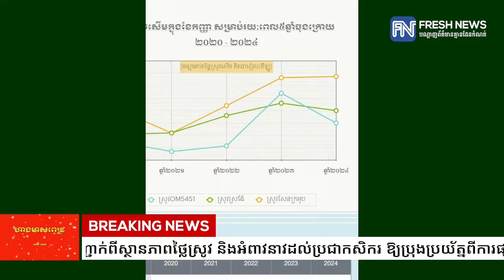អ្នកនាំពាក្យកសិកម្ម អំពាវនាវដល់កសិករប្រុងប្រយ័ត្ន ពីការផ្សព្វផ្សាយព័ត៌មានមិនពិតអំពីតម្លៃស្រូវ...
អ្នកនាំពាក្យកសិកម្ម អំពាវនាវដល់កសិករប្រុងប្រយ័ត្ន ពីការផ្សព្វផ្សាយព័ត៌មានមិនពិតអំពីតម្លៃស្រូវ ខណៈតម្លៃស្រូវនៅឆ្នាំនេះ នៅតែស្ថិតក្នុងកម្រិត ផ្តល់ប្រាក់ចំណេញដល់កសិករ (Video inside)

(ភ្នំពេញ៖ លោក ឃឹម ហ្វីណង់ អនុរដ្ឋលេខាធិការ និងជាអ្នកនាំពាក្យក្រសួងកសិកម្ម រុក្ខាប្រមាញ់ និងនេសាទ បានឱ្យដឹងថា តម្លៃស្រូវនៅឆ្នាំនេះ នៅតែស្ថិតក្នុងកម្រិតធម្មតា និងអាចផ្តល់ប្រាក់ចំណេញដល់កសិករ ពោលគឺមិនទាន់ធ្លាក់រហូតធ្វើឱ្យប្រជាកសិករខាត ដូចការលើកឡើងមួយចំនួនឡើយ។

ការលើកឡើងរបស់ លោក ឃឹម ហ្វីណង់ បន្ទាប់ពីកាលពីពេលថ្មីៗនេះ មានការផ្សព្វផ្សាយព័ត៌មានផ្សេងៗ ទាក់ទងនឹងស្រូវធ្លាក់ថ្លៃ ដែលបង្កឱ្យមានក្តីព្រួយបារម្ភ ជុំវិញការធ្លាក់ចុះនៃថ្លៃស្រូវ។

លោក ឃឹម ហ្វីណង់ បានអំពាវនាវដល់ប្រជាកសិករមិនត្រូវភ័យខ្លាច ពីព័ត៌មានទាំងចាស់ និងថ្មី ដែលត្រូវបានយកមកផ្សព្វផ្សាយ ដើម្បីបំពុល បំភ័ន្ត និងបំភ្លៃចំពោះបញ្ហាស្រូវធ្លាក់ថ្លៃ។

លោកបានគូសបញ្ជាក់ តាមរយៈវីដូឃ្លីបមួយថា «ប្រសិនបើយើងប្រៀបធៀបនឹងខែកញ្ញា ដូចគ្នាកាលពីឆ្នាំកន្លងទៅថ្លៃស្រូវជាធម្យម នៅក្នុងស្ថិតនៅក្នុងកម្រិតធម្មតានៅឡើយ ដែលក្នុងនោះថ្លៃស្រូវសែនក្រអូបខ្ពស់ជាងឆ្នាំមុនបន្តិច ចំណែកឯស្រូវអូអឹម ទាបជាងឆ្នាំមុនបន្តិច។ ទោះបីជាមិនបានថ្លៃខ្ពស់ ដូចករណីពិសេសកាលពីឆ្នាំ២០២៣ក៏ដោយ ប៉ុន្តែក៏នៅតែជាតម្លៃមួយសមរម្យ ដែលកសិករអាចទទួលបាននូវប្រាក់ចំណេញ ហើយនៅតែខ្ពស់ជាតម្លៃស្រូវ កាលពីខែកញ្ញា ឆ្នាំ២០២០ ឆ្នាំ២០២១ និងឆ្នាំ២០២២ផងដែរ»។

ជាមួយគ្នានេះ លោក​ក៏សង្កេតឃើញមានការធ្លាក់ថ្លៃស្រូវទាបជាថ្លៃមធ្យមផងដែរ នៅកន្លែងមួយចំនួន ទៅតាមកម្រិតនៃគុណភាពស្រូវ ដូចជាករណីស្រូវមិនទាន់ទុំល្អ ស្រូវសើមខ្លាំង ដែលប្រញ៉ាប់ច្រូតកាត់ដោយសារព្រួយបារម្ភអំពីទឹកជំនន់។ ស្រូវប្រភេទនេះ មានតម្លៃទាបជាងស្រូវ ដែលគុណភាព​រហូតដល់ទៅ២០%។

យោងតាមតារាងតម្លៃស្រូវរបស់សហព័ន្ធស្រូវកម្ពុជា ដែលបានចេញផ្សាយកាលពីថ្ងៃទី២៥ ខែកញ្ញា បានបញ្ជាក់ថា តម្លៃស្រូវសែនមានតម្លៃប្រមាណ ១ ៤៥០រៀល ខណៈស្រូវអូអឹម មានតម្លៃចន្លោះពី ៩៦០រៀល ដល់ ១ ០២០រៀល ក្នុងមួយគីឡូក្រាម៕